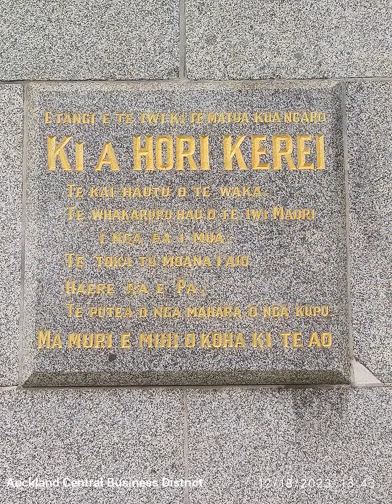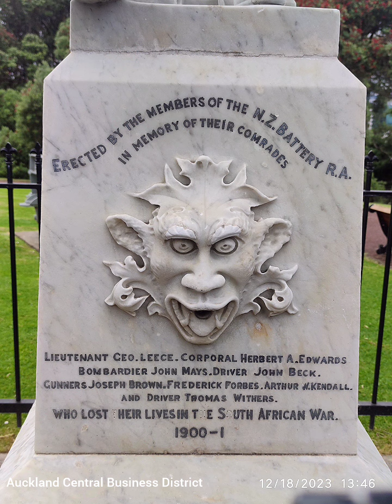Auckland CBD, NZ 🌿 12.18.2023